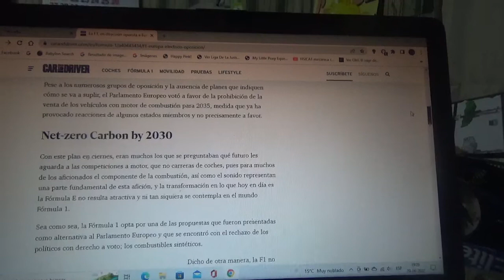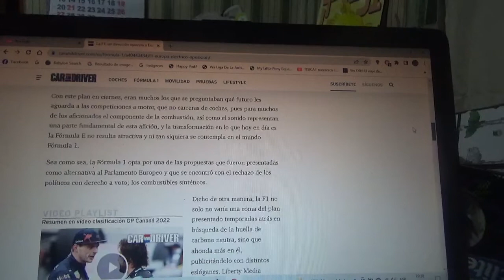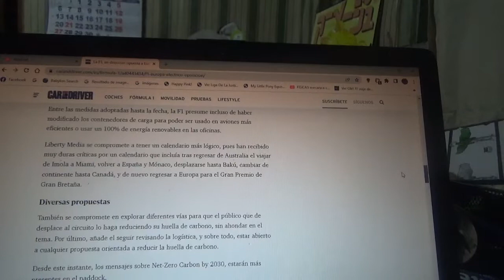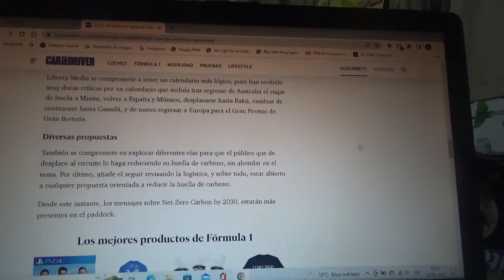La F1 está en dirección opuesta al coche 100% eléctrico y a la UE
Esto debido a que la Unión Europea prohibirá a partir de 2035 los coches de combustión interna pero la Fórmula 1 utilizará combustible 100% sintético y presentó su programa "Net Zero Carbon by 2030" que busca reducir su huella de carbono para dicha campaña